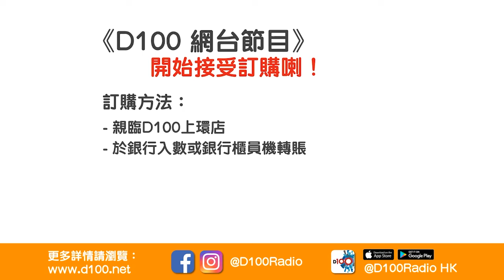【網台精華】成為自媒體頻道嘅焦點因為由細到大嘅表演慾｜Yelo 同 豪Dee 隨意而生的默契｜虎豹．獵奇｜江少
訂購：港幣$250/一季13集︱D100網台視象及聲音廣播
時間：逢星期五上架
主持
嘉賓：黃曉晴

如欲查詢有關《虎豹．獵奇》節目或訂購任何 D100節目；或查詢有關支持D100營運，可聯絡 D100客戶服務部或親臨「上環D100專門店」，

更多《D100 Radio》最新消息：
(Facebook) D100 Radio －   / d100radio
(Facebook) D100上綱上線 －   / d100ontheline
(Facebook) D100+ －   / d100hk.m